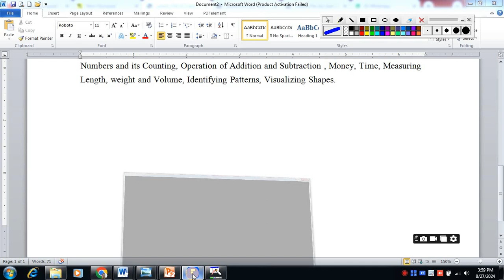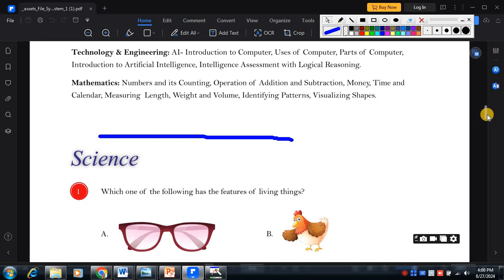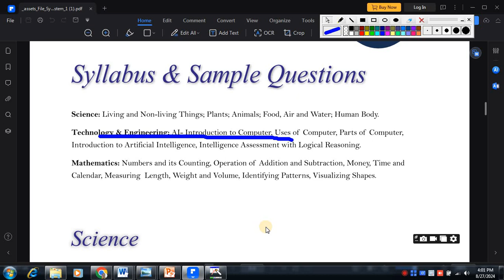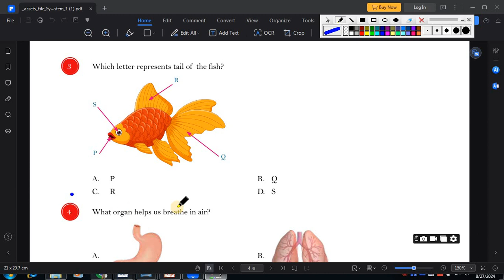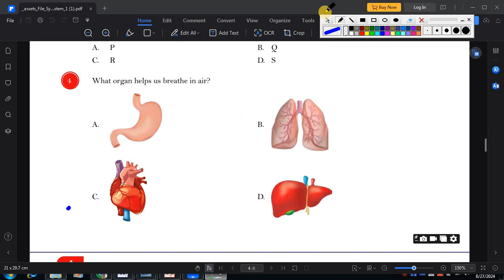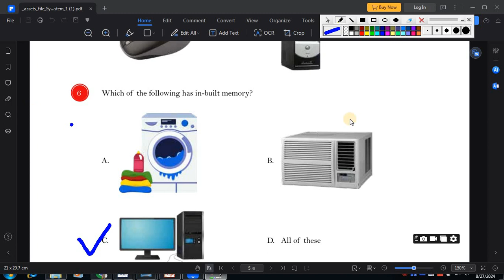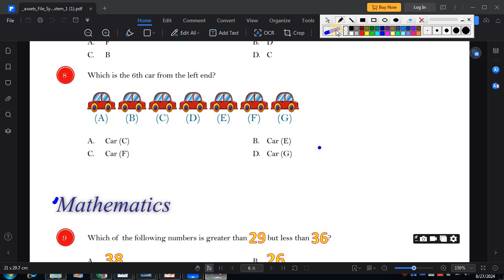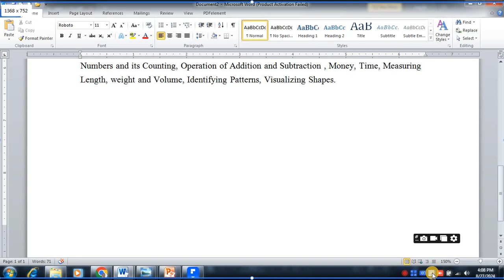Silver zone STEM Olympiad Exam Class 1st 2024-25/Syllabus and Sample Paper